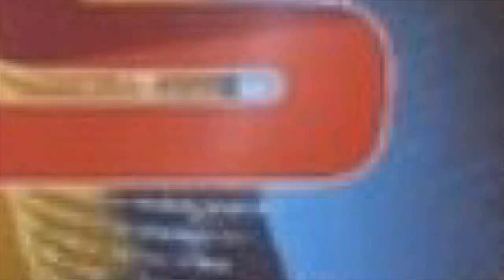સિદ્ધપુર ખાતે અમદાવાદ અને ઉત્તર ગુજરાતના જીઆઇડીસી અને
સિદ્ધપુર ખાતે અમદાવાદ અને ઉત્તર ગુજરાતના જીઆઇડીસી અને ઔદ્યોગિક વસાહતોના પ્રશ્નો અને નિરાકરણનો કાર્યક્રમ યોજાયો